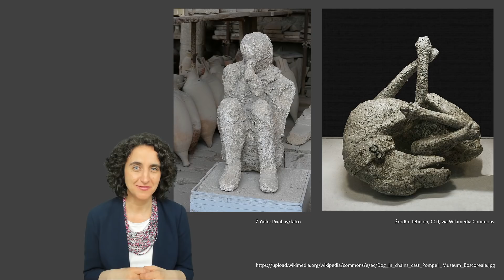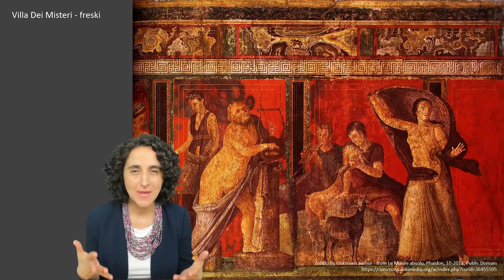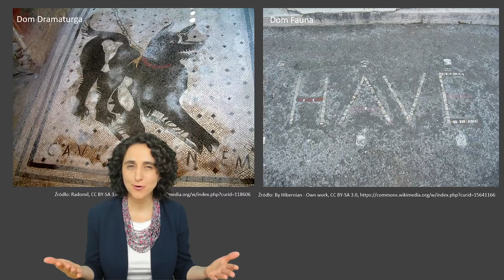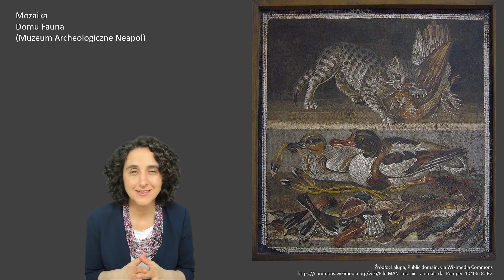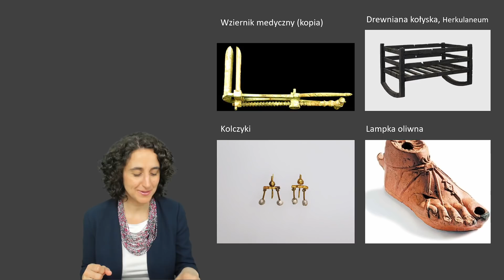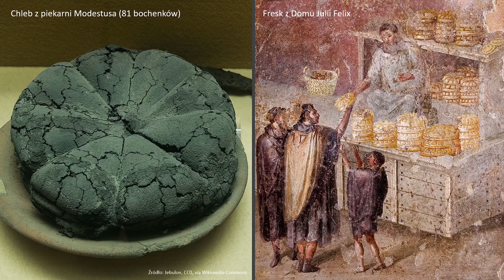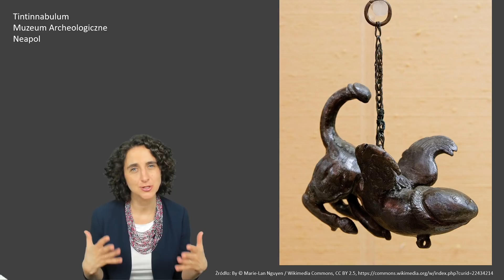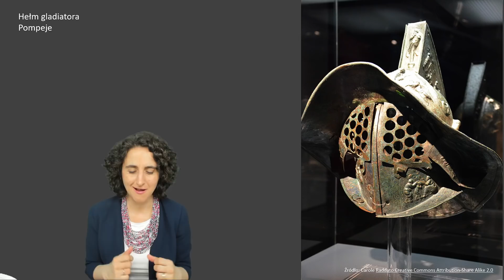Paulina Jurkowska-Pudełko - Kebab z Koszatki. Życie codzienne w Pompejach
Co wydarzyło się w Pompejach? Dlaczego to miasto praktycznie zniknęło pod powierzchnią ziemi? Jak wyglądało życie ludzi w starożytności oraz – co robili, co jedli, jak mieszkali? Na te i wiele więcej pytań odpowie Paulina Jurkowska-Pudełko podczas wykładu pt. „Kebab z Koszatki. Życie codzienne w Pompejach”.

0:00 Wstęp
0:52 Wykład
59:55 Pytania od widzów